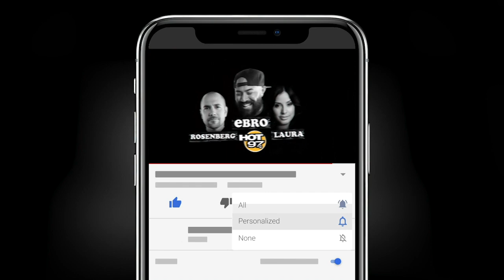Why John Shackelford Is Taking A Historic Bike Ride On The Path Of The Underground Railroad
This month, 25-year-old John Shackelford New York native along with others on his team will take their bikes and travel a new journey as he bikes 1,114 miles on the path of the Underground Railroad starting in Mobile, Alabama on Friday, September 25.

A film documenting his journey is being made to go along with the historic ride. Himself and Director Fiz Olajide talk about the inspiration behind the ride, and how to help their cause as they embark on this challenging journey.